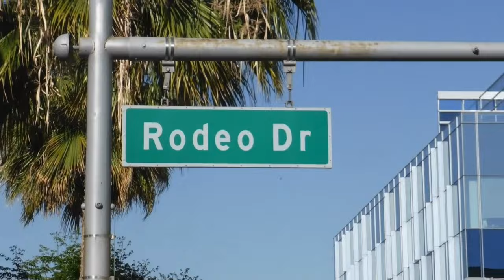Julie Piekarski in the “Pilot Season: The Nuclear Option” TV pilot via Zoom (2021)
Julie is Rebecca Montgomery in the “Pilot Season: The Nuclear Option” episode.  The TV pilot via Zoom premiered March 16, 2021 on YouTube.

This is just one of several comedy sitcom pilots written, produced and acted by Victoria Gordon.  In these COVID-19 times, the actors rehearsed and read via Zoom.  The episode was directed, edited and produced by Natalie Gordon.

For other sitcom pilots that are part of the “Pilot Season” project, see Victoria Gordon’s YouTube channel or go